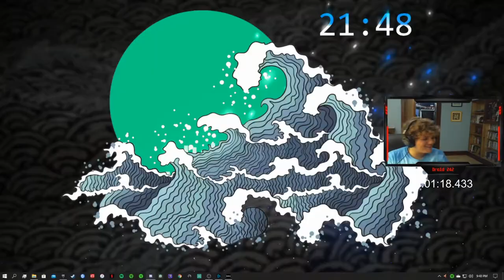Im done with this Game!!!